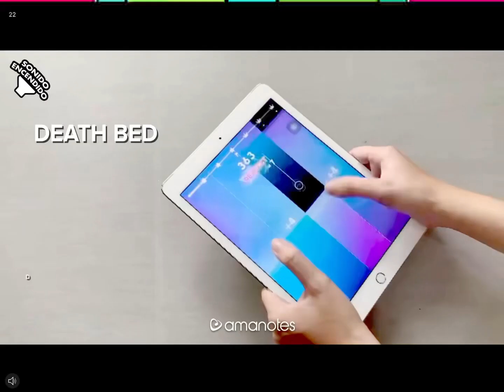I suck at geometry dash😭